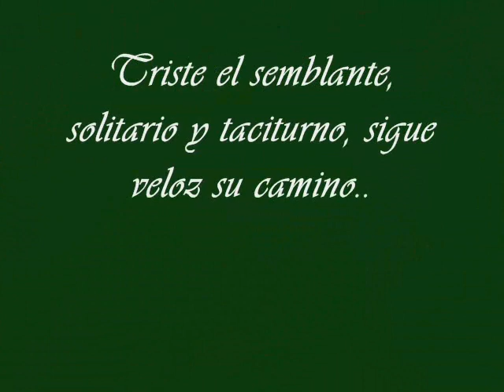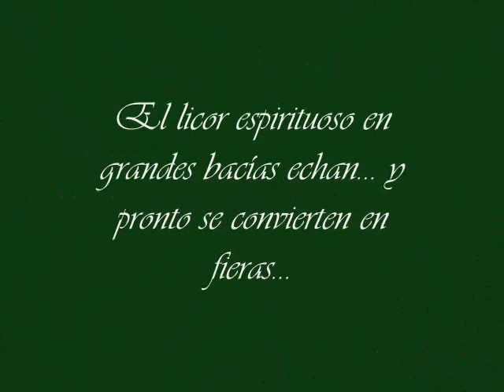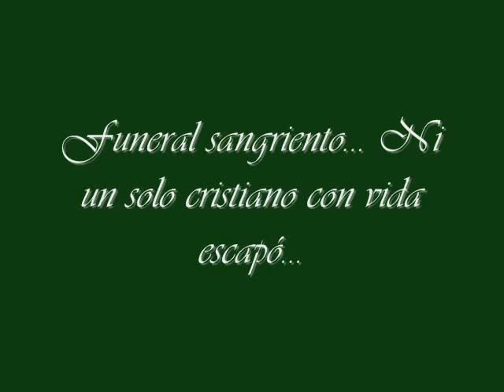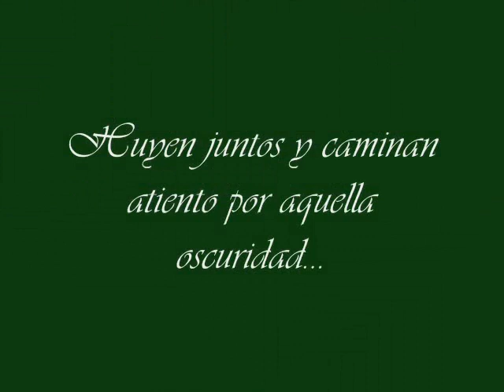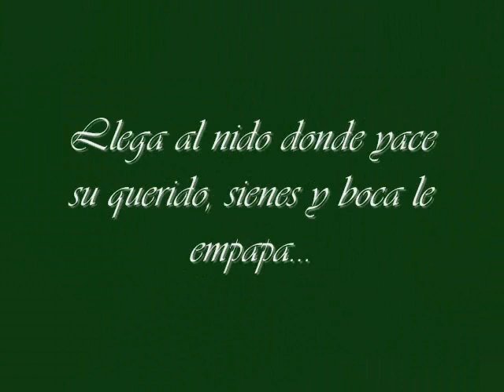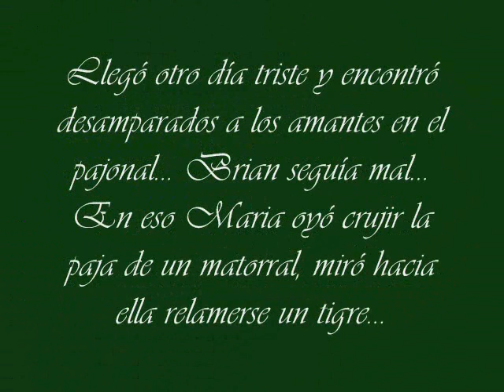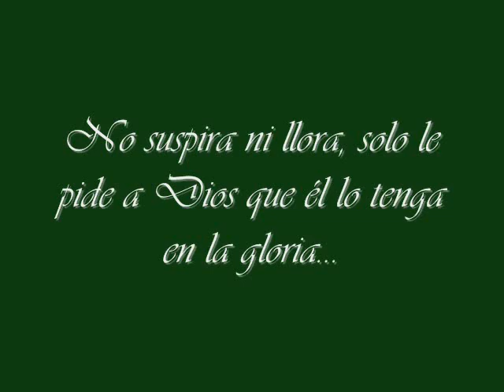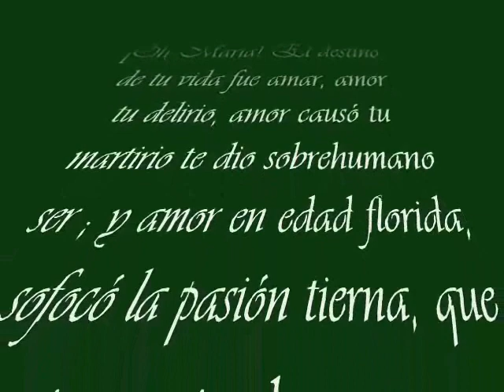La Cautiva - Esteban Echeverría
El video este lo hice para un trabajo de Lengua en el colegio.. El que leyó el libro va a entender el video y al que no lo hizo aún lo va a orientar un poco acerca de qué trata la historia... Recomiendo leer el libro... Espero que les guste y les sirva... Mi nombre es Dalma Nerea Luna y soy la que protagoniza al personaje de María.. Gustavo Montenegro protagoniza a Brian, Marcos Almada, Cintia Soria y Walter Soria protagonizan los otros personajes.. Manito arriba si les gustó.. Besos..